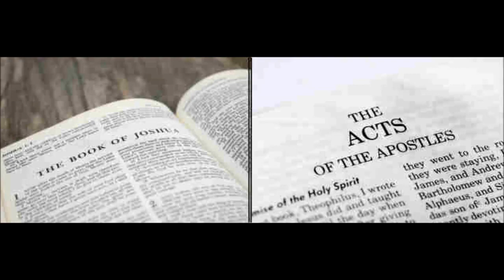Parallels in Joshua and Acts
Bible is an incredible book.  It interprets itself and its construction reveals to us that it is God inspired.